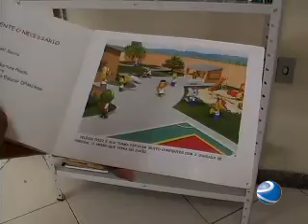TV Remanso - APÓS INAUGURAÇÃO BIBLIOTECA MUNICIPAL TEM BAIXA FREQUÊNCIA DE LEITORES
Nos primeiros meses do ano letivo, e com o inicio dos trabalhos escolares a biblioteca pública do município se torna um espaço ideal para pesquisa e leitura que pode ajudar os estudantes a ampliarem seus conhecimentos e desenvolver um bom trabalho. Mas a movimentação por aqui é baixa.